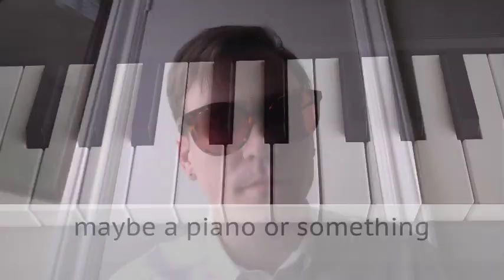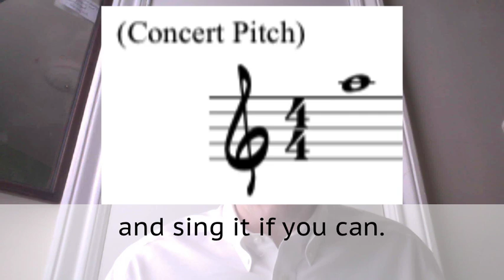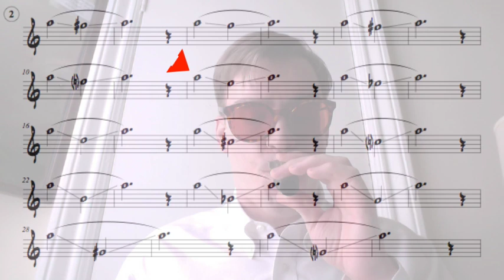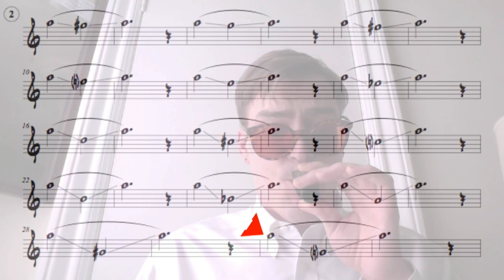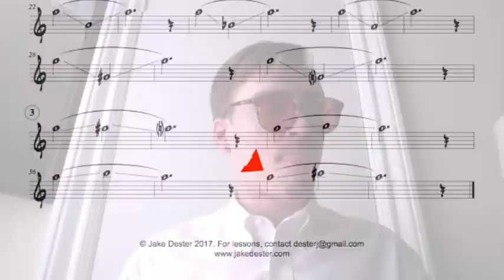Saxophone Lesson: Exercise to Improve Tone, Tuning, and Intonation Playing Just The Mouthpiece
For a free PDF of everything in this lesson,

Hello internet! Jake Dester here with some very important exercises for saxophone players everywhere.

Today I’m going to show you something you can do with just the mouthpiece that will improve your tone, intonation, and pitch.

For this, you do not need the horn at all. You just need your mouthpiece, ligature, and reed aaand maybe a piano or something.

OK.

These simple exercises will improve your tone and tuning, that is your intonation or pitch.

First off, I am demonstrating this for the alto, but each sax in the saxophone family has its own MOUTHPIECE PITCH.

As an alto player, mine is a concert A above the staff.

If you play tenor, bari, or soprano, there are different pitches for each one. So if you are not an alto player, refer to this chart for your mouthpiece pitch.

Okay let’s get into it.

The first thing you need to do is play the pitch on a piano or some other instrument.

Then, try to VISUALIZE that sound in your mind. Imagine you are hearing it as loud as possible, and sing it if you can.

Once you’ve got it in your mind, take the mouthpiece and try to get that pitch to come out. Hold the mouthpiece just like it would be when you’re playing—it may help to put it in your mouth with the horn to have something to refer to—and, without tonguing, match that Concert A.

Once you can hit that A, try this exercise:

Play the A for seven counts at 70 bpm and then rest for one count to breathe, then play it again, and while you’re resting take the mouthpiece out of your mouth entirely. This way, you are training your embouchure to find the proper form each time you put the mouthpiece in your mouth.

Play it 4x with metronome at 70; play the A on the keyboard during each rest.

WARNING: AS INSTINCTIVE AS IT MAY SEEM, DO NOT BITE WITH YOUR LOWER TEETH AS THIS CAN AND WILL CAUSE PERMANENT DAMAGE TO YOUR EMBOUCHURE. IF YOU GET TOO TIRED NOT TO BITE, TAKE A BREAK!

Once you have a handle on that, try this: start from that A, and lip the pitch down to a G-sharp and back up like so:

Then, lip down to a G and back up, down to an F-sharp and back up and go all the way down as low as you can go.

My lower limit is about a 9th, that is, a G an octave and a step below the starting A. This requires some shifting in the muscles of the throat as well.

Also, try lipping from the A up to an A# and back down, then to a B and back down, and so on.

You will find that going any higher than a C# is nearly impossible.

If you practice this faithfully, you will have some SERIOUS control of your tone and intonation.